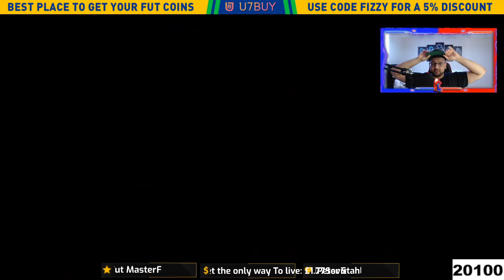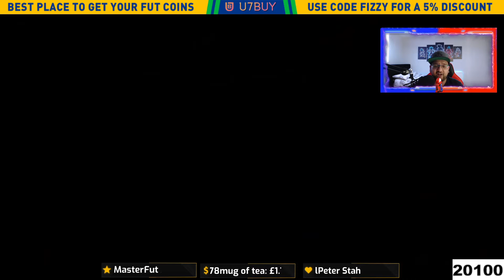OMG INSANE HEADLINER PACKED! THIS IS WHAT I GOT IN 10X 86+ UPGRADE SBC - FIFA 21 ULTIMATE TEAM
This video will show an insane headliner packed in the 86+ upgrade sbc! We opened 10x 86+ upgrade sbc and managed to get someone incredible! We also opened a base/mid icon sbc and got an insane card too.

#86+upgradesbcfifa21 fifa2186+upgrade #86+upgradesbc

Title: OMG INSANE HEADLINER PACKED! 10X 86+ UPGRADE SBC - FIFA 21 ULTIMATE TEAM